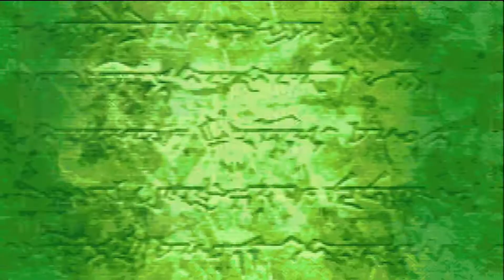"The Pirate Challenge!" Fire Emblem Blazing Blade Eliwood Hard Mode Copper Man Run Part 5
Good Old Fargus and his merry band of pirates are here to put us through a combat test in order to travel to Dread Isle and it's not an easy test. I mean you can make it easy but who would want to do that when we can hear Fargus yell "Mooncalves!". So come join me and help me survive the mooncalf assault.